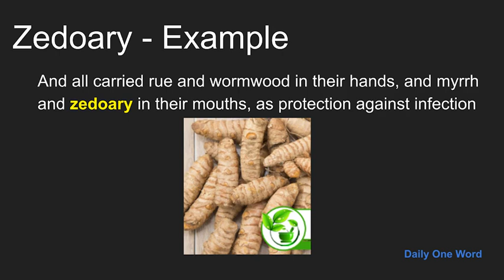Meaning of Zedoary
Meaning, Example and Pronunciation of word Zedoary